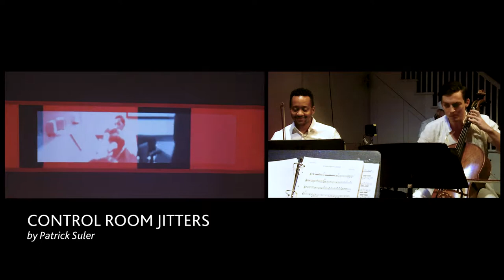Control Room Jitters - for String Quartet & Drum Machine - by Patrick Suler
Part 1/18 of "Gravity Games: the Fundamental Astronauts' Playlist for Apollo 11"

Produced by Otonal.

Performed August 25th, 2019 at the Cell Theater in New York City.